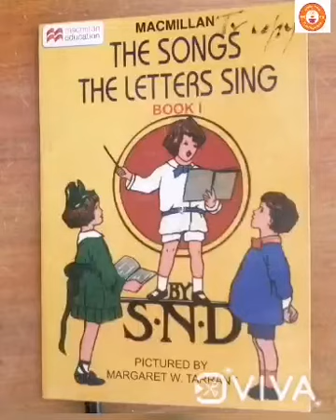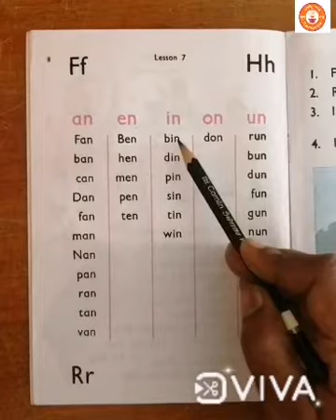22 October 2021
RV SKN, English lesson 7. 22/10/2021.